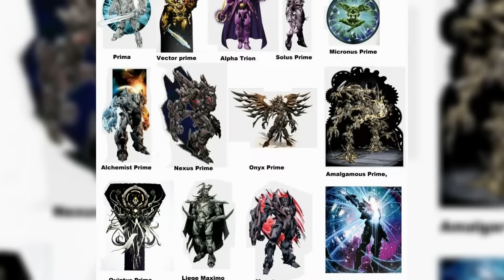The Origins of Unicron & Primus Explained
The One created Unicron and Primus. Explore their origins and role in the G1 Marvel Comics